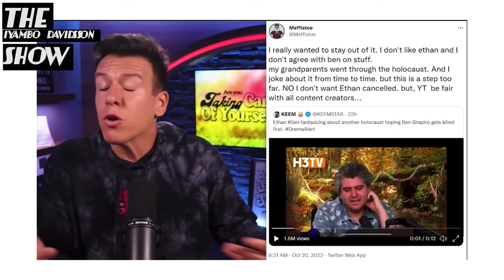Black people are ugly - h3h3 Ethan Klein